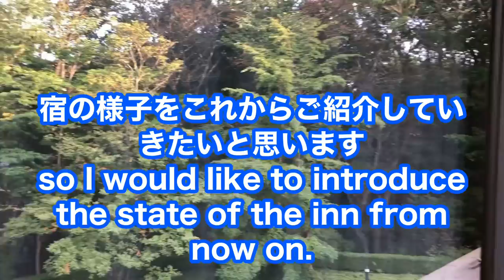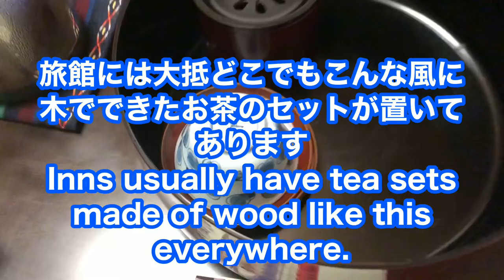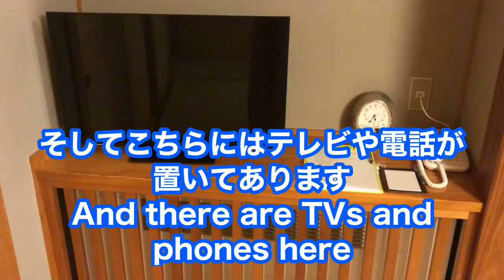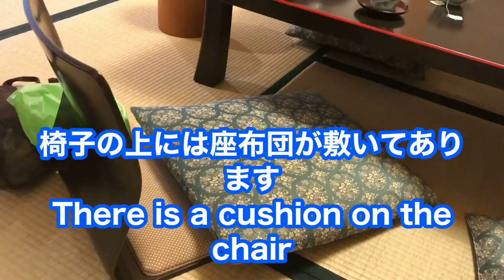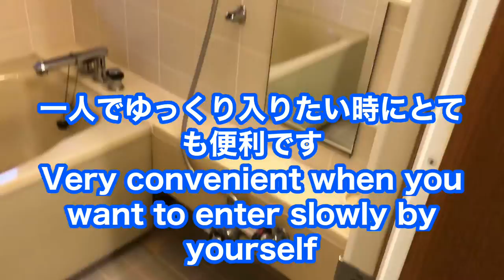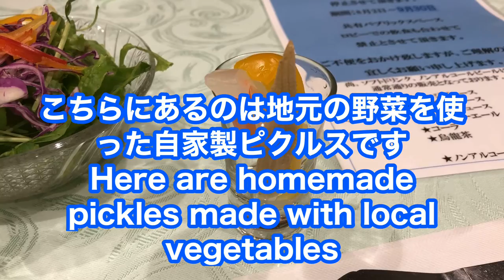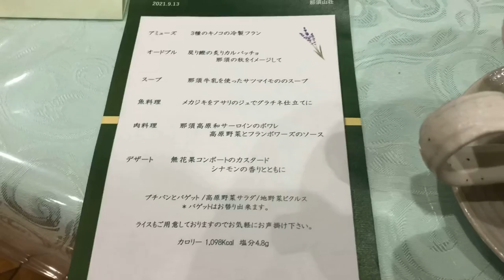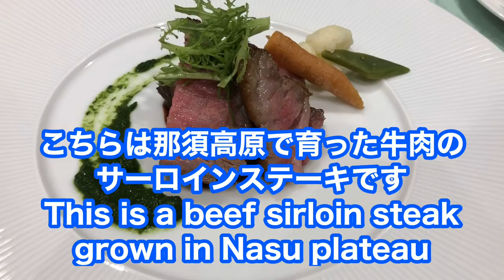[TOKYO Vlog] I went to Nasu hot spring (introduction of inn rooms and meals) [For studying Japanese]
◇ [TOKYO Vlog] I went on a trip to Nasu hot spring (introduction of inn rooms and meals) [For studying Japanese]

KATSUO living in Tokyo went on a trip to Nasu hot spring in Japan I did. This time, we will introduce the rooms and meals of the inn.

◇ self-introduction
· KATSUO
usually Is a salaryman in Tokyo.

・ MASUO
A tanned young man.

※ Until such hearing and inquiries comment field or the following address